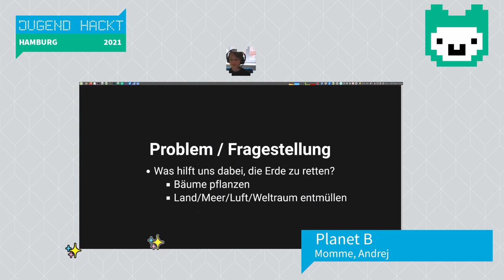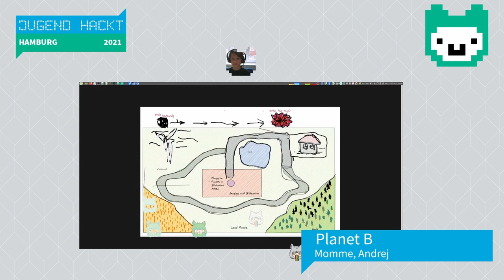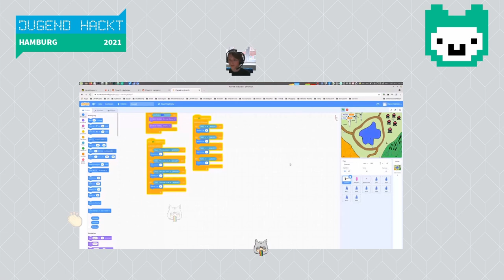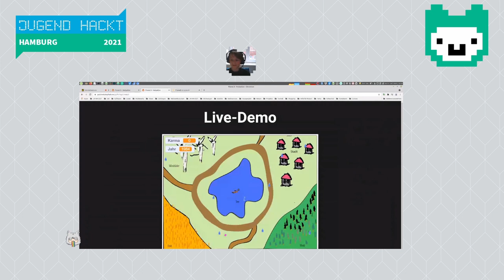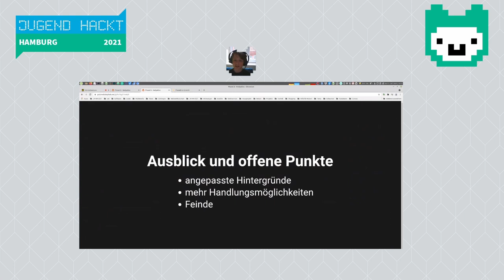Planet B | Jugend hackt in Hamburg 2021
Egal was man macht, irgendjemand muss immer anfangen - auch beim Welt retten. In “Planet B” sammeln die User*innen Müll ein für Karmapunkte.

wo?

was?